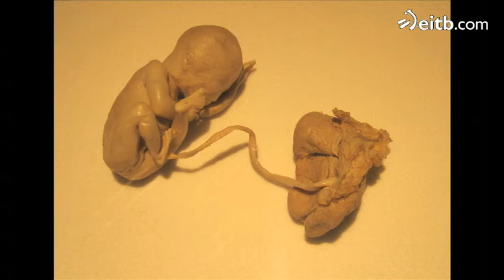La mejor fotografía del concurso de febrero de Teknopolis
Las fotografías del concurso de febrero sobre la anatomía humana, en el programa 'Teknopolis'.